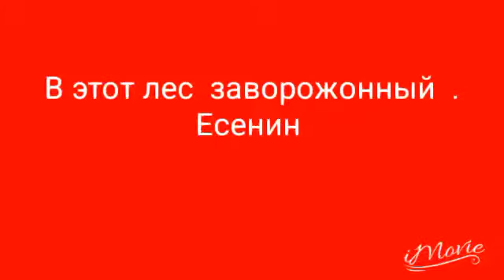В этот лес заворожонный. Есенин.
видео  блог  стихи